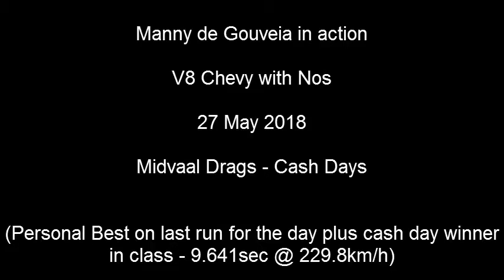Manny de Gouveia in action - 27 May 2018